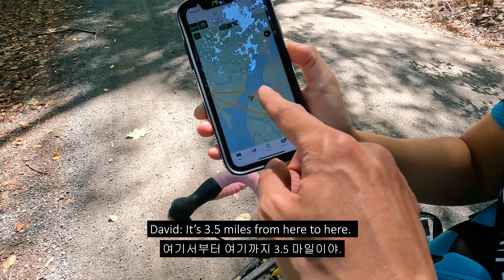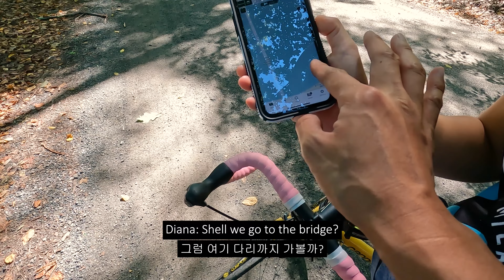Croton on Hudson, Croton Gorge Park, New Croton Dam | 4K Bike Ride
We went to the Croton on Hudson Dam. We parked at the Croton Gorge Park and the entrance fee was $10. They didn't accept NY Empire Pass unfortunately. The park was well maintained. We had to use the road outside of the park to ride our bicycles, but there were two foot paths to reach the top of the dam. The Croton Dam Road is extended all the way to the Gate House Bridge, and it is very nice ride!